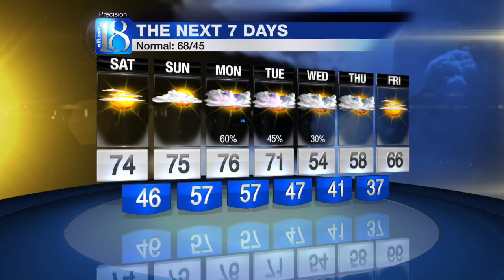News 18 at Six